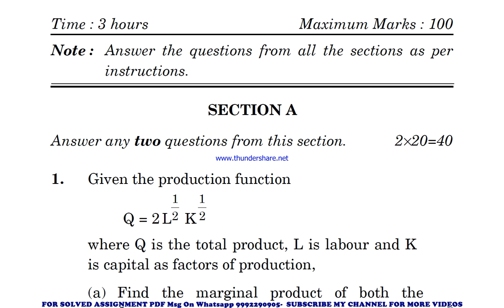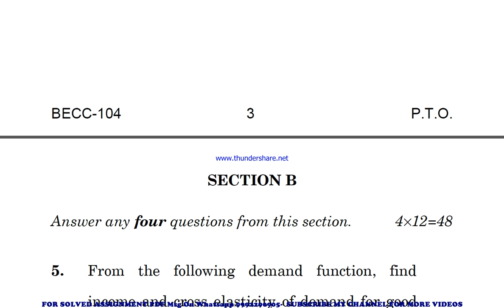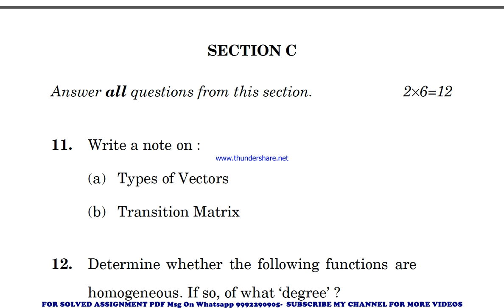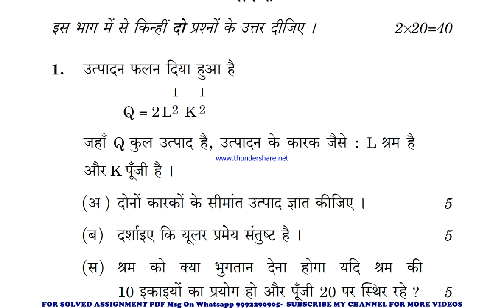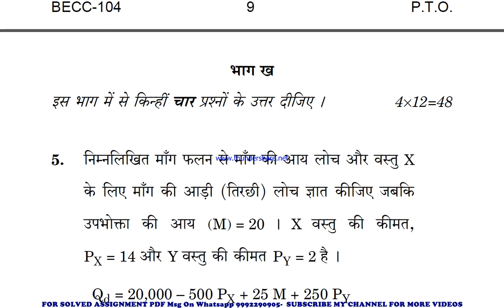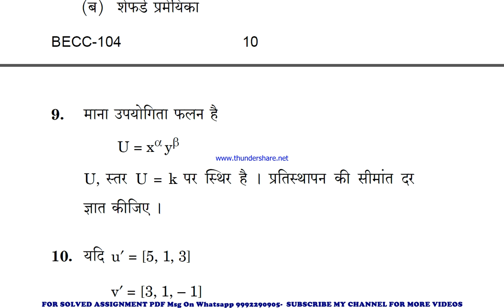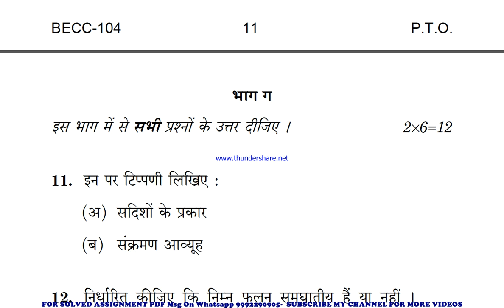becc 104 previous year question paper | becc 104 important questions | becc 104 study material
becc 104 previous year question paper,
becc 104 important questions,
becc 104 important questions 2023,
becc 104 sample paper,
becc 104 sample paper 2023,
becc 104 guess paper,
becc 104 guess paper 2023,
becc 104 previous year question paper in hindi,
becc 104 previous year question paper in english,
becc 104 important questions in hindi,
becc 104 important questions 2023 in hindi,
becc 104 sample paper in english,
becc 104 sample paper 2023 in hindi,
becc 104 guess paper in hindi,
becc 104 guess paper 2023 in english,